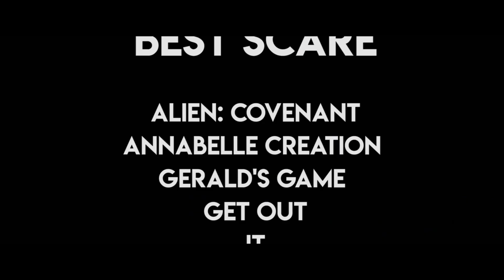Best Scare - Bloody Disgusting's Reader's Choice Awards 2017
Diora Baird introduces your nominees for Best Scare
Bloody Disgusting's 2017 Reader's Choice Awards.